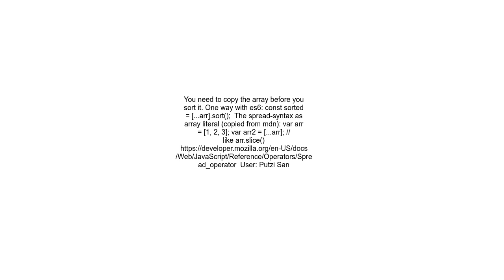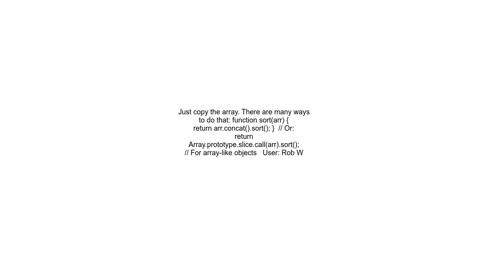How can you sort an array without mutating the original array